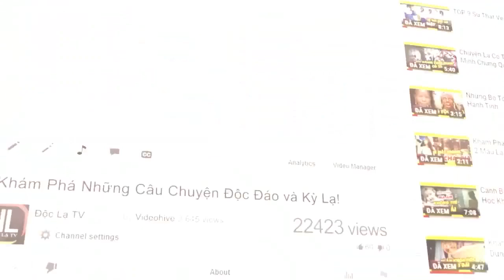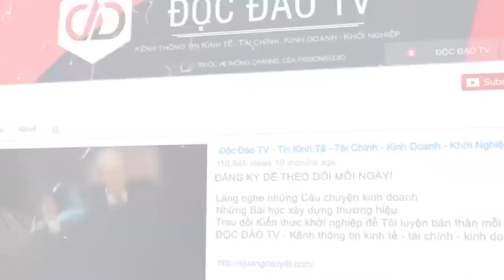Có Nên Vứt Giấy Vệ Sinh Vào Bồn Cầu? | Độc Lạ TV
Có nên vứt giấy vệ sinh vào bồn cầu?

Thường thì sau khi đi vệ sinh xong chúng ta sẽ vứt giấy vệ sinh vào bồn cầu. Thế nhưng có nên vứt giấy vệ sinh vào bồn cầu hay không? Đây là điều đơn giản nhưng không phải ai cũng làm đúng.